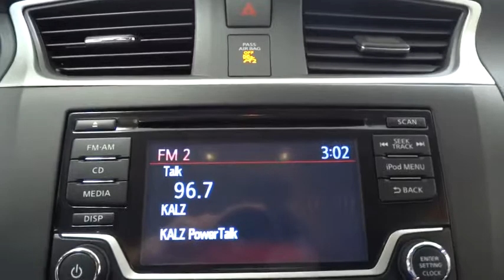2018 NISSAN SENTRA Fresno, Bakersfield, Modesto, Stockton, Central California JY281149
GUN METALLIC NEW 2018 NISSAN SENTRA available in Fresno, California at Lithia Nissan of Fresno. Servicing the Bakersfield, Modesto, Stockton, Central California area.

GUN METALLIC exterior and Charcoal interior, S trim. EPA 37 MPG Hwy/29 MPG City! Bluetooth, Back-Up Camera, CD Player, iPod/MP3 Input. Warranty 5 yrs/60k Miles - Drivetrain Warranty; SEE MORE!br /br /KEY FEATURES INCLUDEbr /Back-Up Camera, iPod/MP3 Input, Bluetooth, CD Player. MP3 Player, Remote Trunk Release, Keyless Entry, Child Safety Locks, Steering Wheel Controls. Nissan S with GUN METALLIC exterior and Charcoal interior features a 4 Cylinder Engine with 124 HP at 6000 RPM*. br /br /VEHICLE REVIEWSbr /More spacious than many of its rivals, the 2018 Nissan Sentra is large for its class. Shoppers also appreciate the new Sentra's well-earned reputation for reliability, comfort and style. Plus it's fun-to-drive personality and impressive fuel efficiency. -KBB.com. Great Gas Mileage: 37 MPG Hwy. br /br /WHO WE AREbr /Lithia Nissan of Fresno sells new and used Nissan cars, Nissan trucks & Nissan SUVs in Fresno, CA. We have a strong and committed sales staff with many years of experience satisfying our customers' needs. Feel free to browse our inventory online, request more information about vehicles, set up a test drive or inquire about financing! br /br /Horsepower calculations based on trim engine configuration. Fuel economy calculations based on original manufacturer data for trim engine configuration. Please confirm the accuracy of the included equipment by calling us prior to purchase. br /